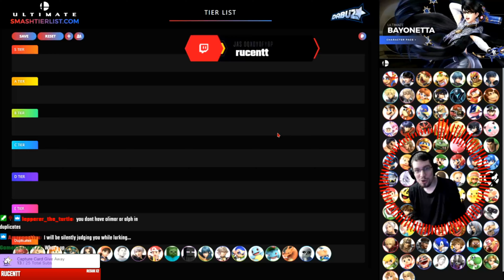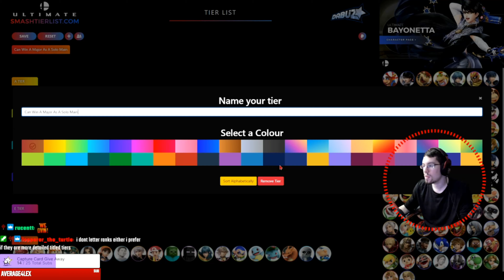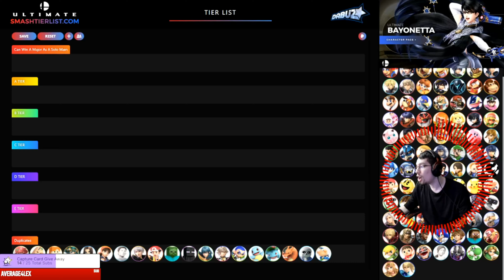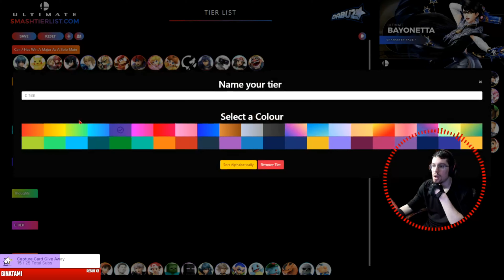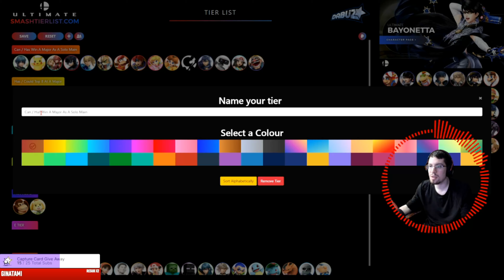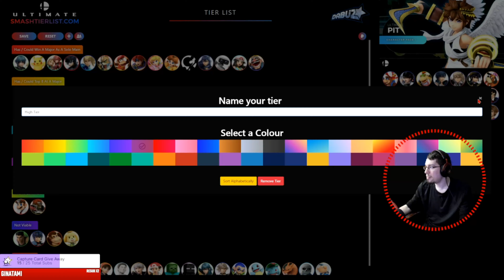13 0 1 tier list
Follow